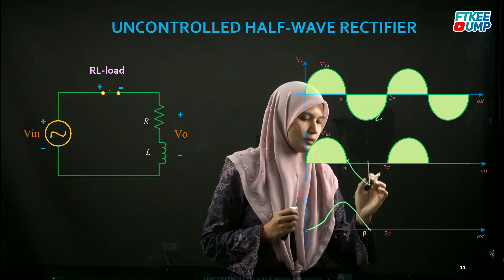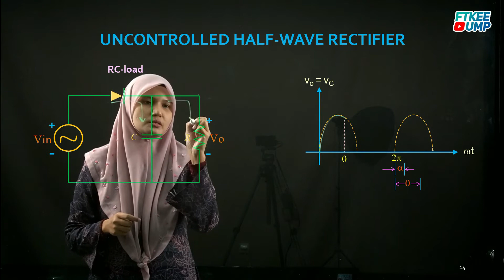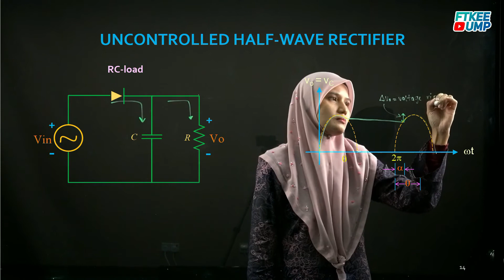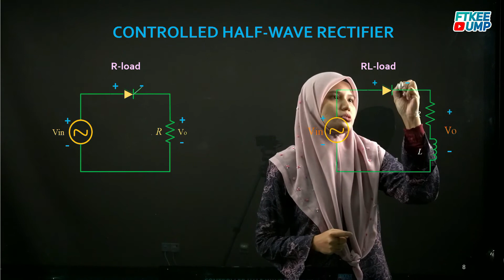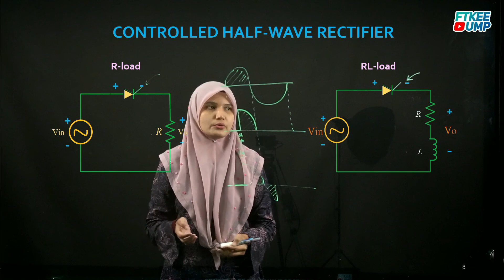Single-phase rectifier (part II)